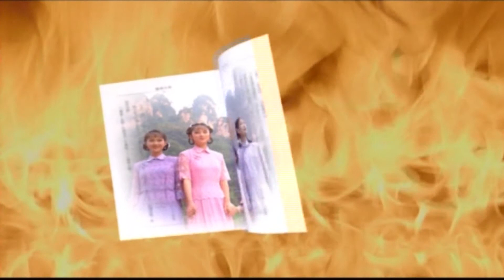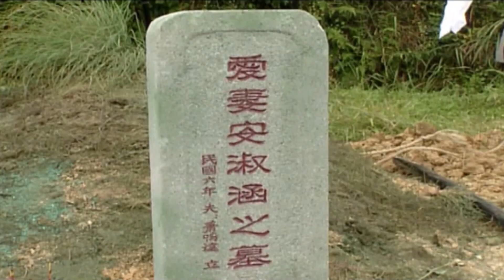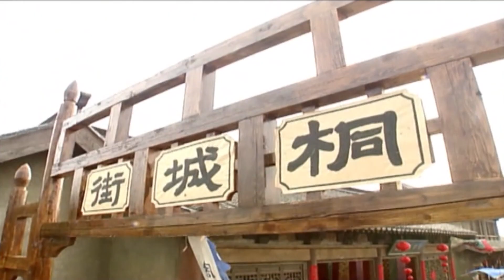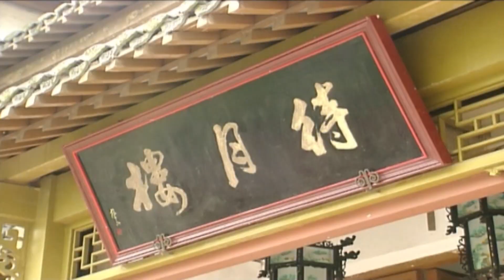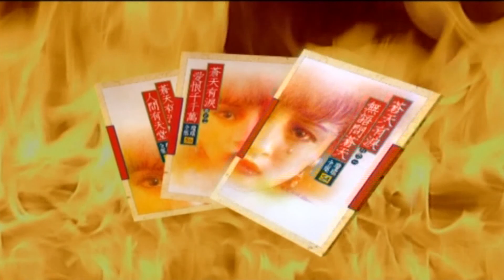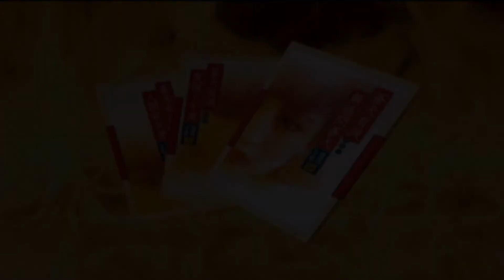TRỜI XANH ĐỔ LỆ - TẬP 2| PHIM TRUYỆN DỰA THEO TÁC PHẨM CỦA NỮ VĂN SỸ QUỲNH DAO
Trời xanh đổ lệ (Nỗi lòng thấu trời xanh) là phim được chuyển thể từ tiểu thuyết cùng tên của nữ văn sỹ Quỳnh Dao.
Chuyện xảy ra tại trấn Đồng Thành trong những năm đầu thời Dân quốc. Triển Tổ Vọng là một trong hai đại gia ở Đồng Thành. Vân Phi là con người vợ lớn của ông Triển, tính tình hiền lành, thích đọc sách viết văn, thường phản đối việc cha và em bóc lột người nghèo. Năm năm trước, sau một trận cãi nhau kịch liệt với cha, Vân Phi đã bỏ nhà ra đi. Vân Tường là con người vợ thứ hai của ông Triển, hai mẹ con thường giở mánh khóe để tranh giành gia tài. Dưới trướng của Vân Tường có một đội tay chân chuyên đi siết nợ nên bị người trong trấn gọi lén sau lưng là “Triển cú vọ”.

Vân Phi sau nhiều năm sống ở miền Nam nay đã trở về. Trên đường về, anh và A Siêu vô tình cứu được bốn chị em Vũ Phụng ngã xuống nước. Và vẻ đẹp cùng giọng hát ngọt ngào của Vũ Phụng đã làm xao xuyến trái tim vốn giá lạnh nhiều năm của Vân Phi. Thế nhưng Vân Phi chưa kịp tìm hiểu về Vũ Phụng thì thảm kịch đã ập xuống nhà họ Tiêu. Oan nghiệt hơn, đó lại là “kiệt tác” của Vân Tường, đứa em cật ruột của Vân Phi.

Trong phạm vi Đồng Thành có một mảnh đất gọi là Khê Khẩu, nơi đó có Ký Ngạo sơn trang của nhà họ Tiêu, Triển gia muốn mua lại để xây dựng nhà máy nhưng Tiêu lão không chịu bán. Sau nhiều lần thuyết phục không được, Vân Tường giở thủ đoạn, nửa đêm dẫn tay chân đến đốt nhà, Tiêu lão vì cứu đứa con út mà chết trong biển lửa. Cha chết, nhà cháy, em nằm viện, hai cô chị lớn trong nhà là Vũ Phụng và Vũ Quyên phải lang thang khắp Đồng Thành tìm việc làm. Cơ duyên run rủi, cả hai được nhận vào ca hát ở Đãi Nguyệt lâu cho bà chủ Kim Ngân Hoa.

Khi dò hỏi thông tin về Vũ Phụng, A Siêu cho Vân Phi biết gia đình cô đã gặp nạn do Vân Tường cùng Thiên Nghiêu gây ra. Vân Phi đã ra sức tiếp cận và giúp đỡ năm chị em bằng một tên khác,Tô Mộ Bạch, bút danh mà anh đã dùng để viết sách khi sống ở miền Nam. Qua sự tận tình của Vân Phi và A Siêu, năm chị em Vũ Phụng ngày càng dành nhiều tình cảm cho hai người. Còn Vân Phi thì luôn lo sợ sự thật thân thế của mình sẽ làm ảnh hưởng đến tình yêu của anh và Vũ Phụng.

Cây kim trong bọc không giữ được lâu, trong một lần đến Đãi Nguyệt lâu chơi bời, Vân Tường đã khám phá ra mối quan hệ giữa Vân Phi và Vũ Phụng. Không bỏ lỡ cơ hội, Vân Tường ngay lập tức vạch trần bí mật của Vân Phi. Sự thật phũ phàng làm Vũ Phụng choáng váng, trong lúc hoảng loạn cô đã định tự tử, may mà Vân Phi cản lại kịp. Tuy nhiên trong lúc giằng co, con dao đã đâm trúng Vân Phi một nhát sâu. Để bảo vệ Vũ Phụng không gặp phải phiền phức, Vân Phi mặc lời khuyên của A Siêu, quyết không đến bệnh viện mà tự điều trị ở nhà để che giấu gia đình vết thương này. Về phía năm chị em, sau khi biết Tô Mộ Bạch mà họ vẫn quý mến bấy lâu nay là anh của Vân Tường, Vũ Quyên đã căm ghét Vân Phi, cấm chị và các em mình không được tiếp xúc với Vân Phi.

Quyết hại Vân Phi cho đến cùng, Vân Tường đã ra tay ngay trên vết thương của Vân Phi làm cho vết thương càng trở nên trầm trọng trước khi tung hê cho ông Triển biết chuyện Vân Phi yêu Vũ Phụng cũng như chuyện Vân Phi bị đâm. Vân Phi đành nhận vết thương là do chính anh tự đâm để chứng minh tình yêu của mình dành cho Vũ Phụng. Qua vết thương của Vân Phi và qua lời dèm pha của Vân Tường về hai chị em chỉ là gái tửu lâu chuyên quyến rũ đàn ông, ông Triển vô cùng giận dữ và kịch liệt phản đối. Vân Tường thậm chí còn bắt giữ và tra tấn A Siêu dã man nhưng sau đó được Kỉ Thiên Hồng cứu thoát. Kỉ Thiên Hồng là người từng yêu Vân Phi say đắm nhưng không được đáp lại, sau đó, Vân Phi bỏ nhà đi, quá tuyệt vọng nên cô đành chấp nhận lấy Vân Tường và chịu ngược đãi hàng ngày.

Mâu thuẫn giữa hai anh em càng ngày càng sâu. Và đỉnh điểm là khi Vân Tường tìm đến nơi ở của chị em họ Tiêu, đánh đập ba đứa em nhỏ và toan làm nhục Vũ Phụng cùng Vũ Quyên … Trong khi Vũ Phụng bị giằng xé vì tình thì Vũ Quyên lại nung nấu căm hờn, cô thề phải giết bằng được Vân Tường để trả thù cho cha. Nhưng Vũ Phụng và Vũ Quyên rốt lại cũng chỉ là hai cô gái thân cô thế cô, không thể nào đấu nổi thế lực của họ Triển. Cuối cùng, Vũ Quyên quyết định hy sinh tình cảm của mình với A Siêu để về làm vợ lẽ thứ ba cho ông chủ Trịnh, một trong hai đại gia ở Đồng Thành. Thế nhưng, khi biết được Vũ Quyên không hề yêu mình, ông Trịnh đã không lấy cô mà nhận cô làm con nuôi và sau đó đứng ra tổ chức hôn lễ cho hai chị em cô.

Cuối cùng, vì cứu mạng Vân Tường, Vân Phi suýt mất mạng và điều này đã làm Vân Tường cảm động và thay đổi... hoàn châu cách cách, tiểu yến tử, tieu yen tu, hoàn châu công chúa, lâm tâm như, tô hữu bằng, châu kiệt, phạm băng băng, hoàn châu công chúa phần 2, hoàn châu cách cách trọn bộ, hoàn châu cách cách full bộ, hoan chau cong chua full bo, hoan chau cach cach full bo